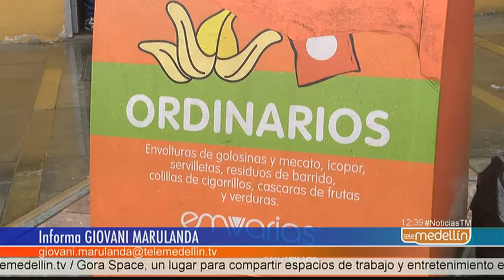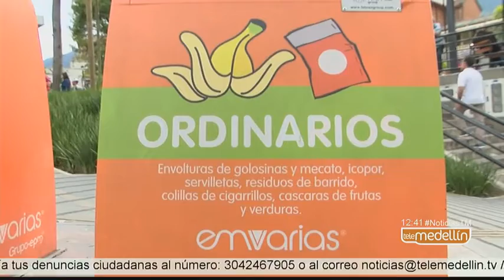Autoridades hacen un llamado a cuidar soterrado de residuos sólidos [Noticias] - Telemedellín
Nuestra Cámara Ambulante llegó hasta el corregimiento San Antonio de Prado en el sur de Medellín, donde las autoridades ambientales y de aseo hicieron un llamado a los habitantes del sector para que cuiden y protejan el sistema soterrado de residuos sólidos.